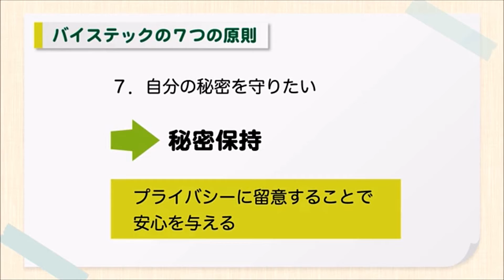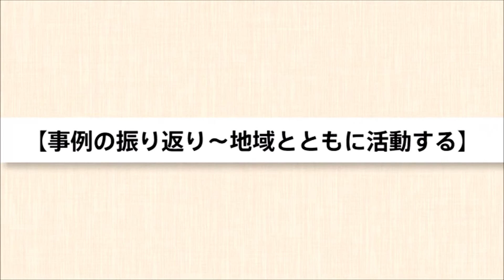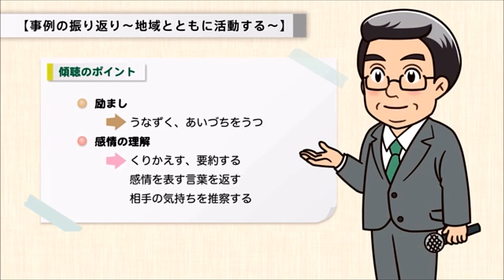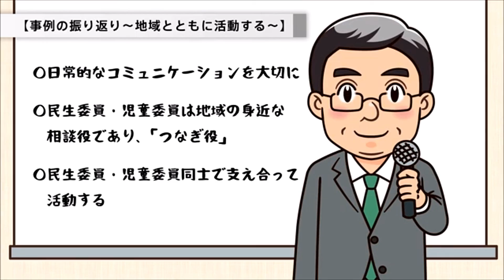namiki 3-3 (13:57)